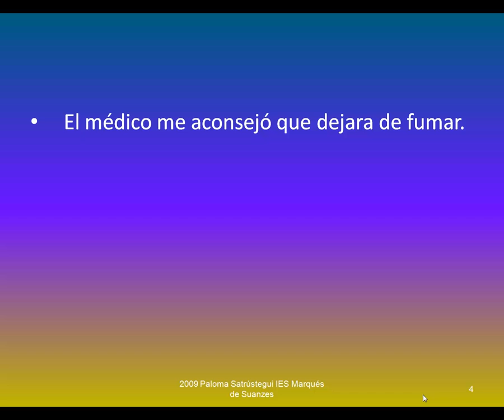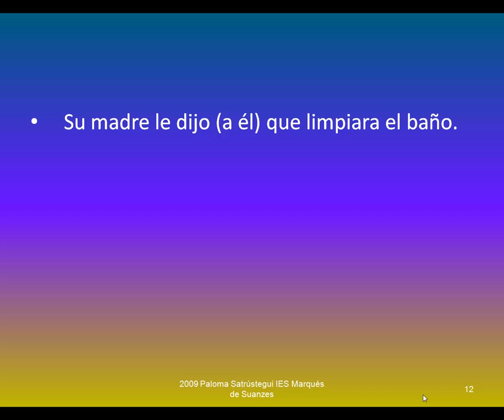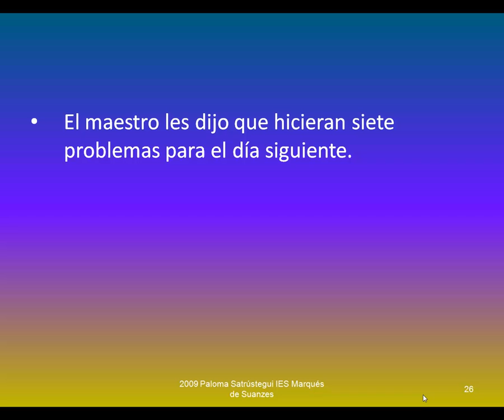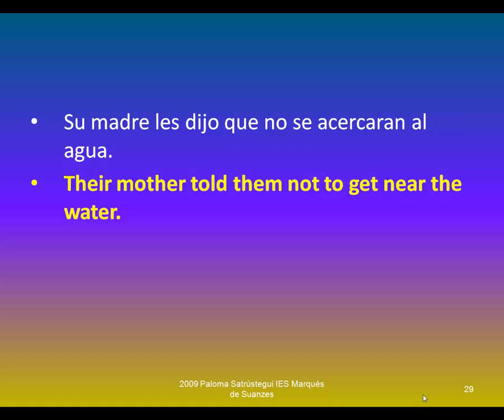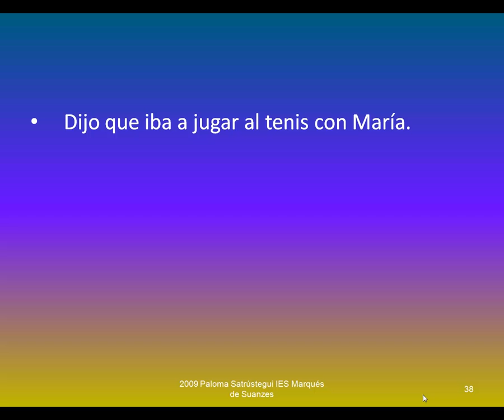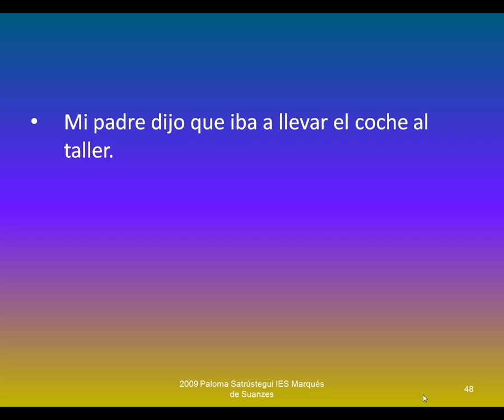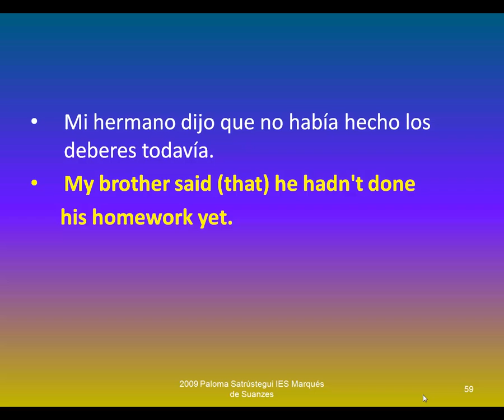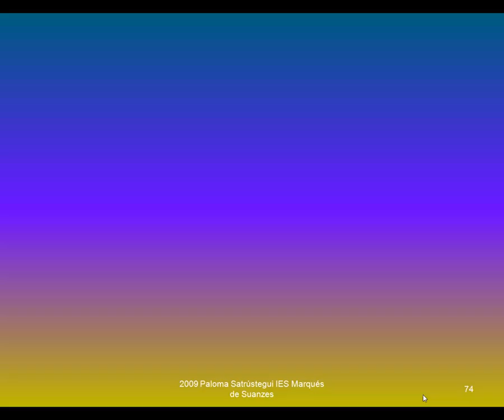For Spanish speakers: Reported Speech: exercise 1. Translation exercises from Spanish to English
Reported Speech:exercise 1. Translation exercises from Spanish to English.If you are a student, keep on trying until you can do the exercise fluently. Don't forget to speak aloud while you are doing the exercise! If you are a teacher, your students can do these exercises aloud in class and later on they can revise them at home. This powerpoint is free.